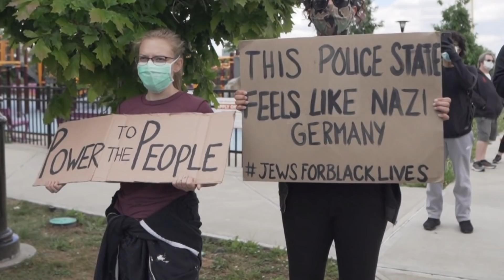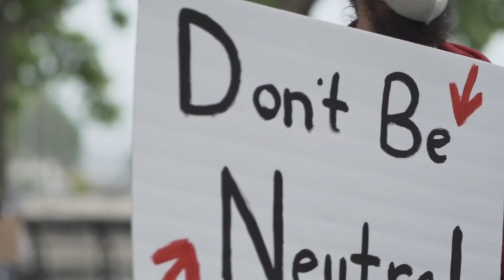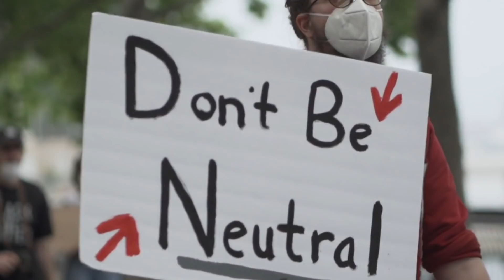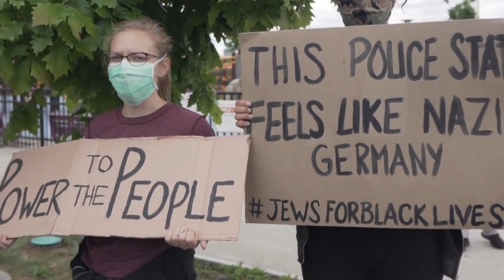My secrets must be poetic to be believable | Jazzy Hip Hop Jazz Perfect for Sleep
We believe that music is a fundamental and universal language. Bustle Studio is the best way to discover, share and listen to piano music. With Bustle Studio you can find new artists, playlists and albums from around the world. We're committed to bringing you the absolute best in piano music with our endless library of recordings. You'll never run out of great tunes again!
0:00 More potent over human destiny
2:35 Masses of flowers
5:32 mathontes de labroi
8:19 Mary never loved her Son
10:58 My throat and mouth are full of paste
13:53 My Love and I lay side by side
16:38 Must every prophet and important wizard
19:24 nam iam saepe homines patriam carosque parentis
22:04 means doing that thing than which nothing else conceivable
24:48 More than a thousand at the gates I saw
27:42 May praise the head
30:37 Mist has come surcharged
33:15 More than a thousand at the gates I saw
36:09 Much I wept because my warder
38:54 My heart cried like a beaten child
41:32 Many a pleasure from the real
44:19 mathontes de labroi
47:07 mind contributed towards the building up of this realistic
49:59 May loyal arms and ancient welcomings
52:45 My throat and mouth are full of paste
55:41 mountain forest to plunder homesteads and carry off sheep and
58:22 May the lightnings of heaven fall
1:01:20 Much I wept because my warder
1:04:05 Much wondring how the suttle Fiend had stoln
1:06:50 Muerte infeliz en Portugal arbola
1:09:40 May hear Song rise
1:12:18 Myself and a girlish form benighted
1:15:17 Methought the distant voices spake
1:17:54 My master and the neighbors all
1:20:43 My spirit is exceeding sorrowful
1:23:30 Mayst thou be numbered when my days are done
1:26:16 Mine was the sacred altar
1:29:12 Margaretta threw herself now
1:31:50 Moral and religious reaction
1:34:26 Much I wept because my warder
1:37:11 May call back a thought of
1:40:04 Maria were to dance the tarantella
1:42:56 Minnepazuka came to sing